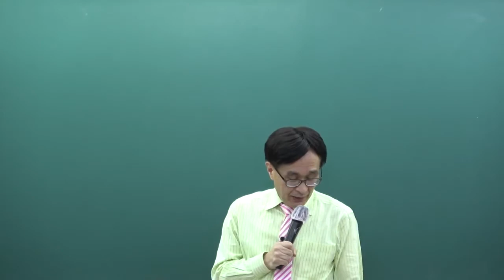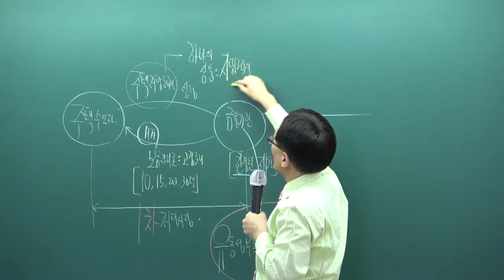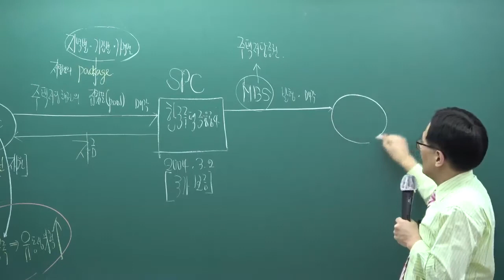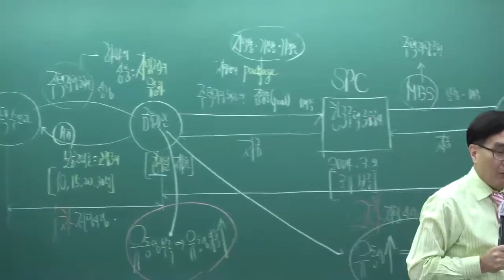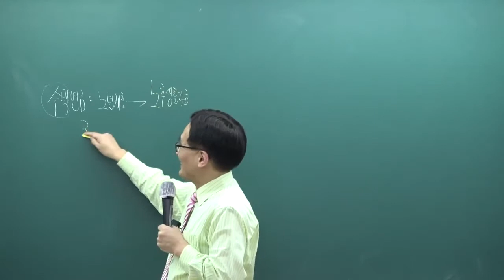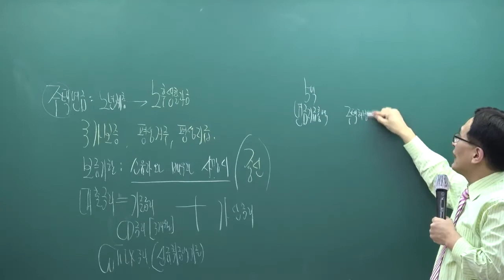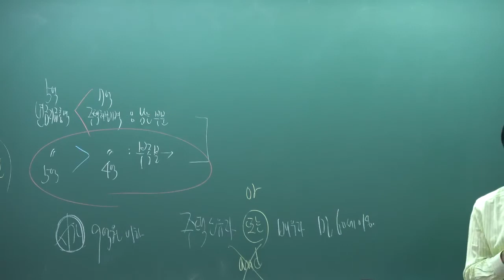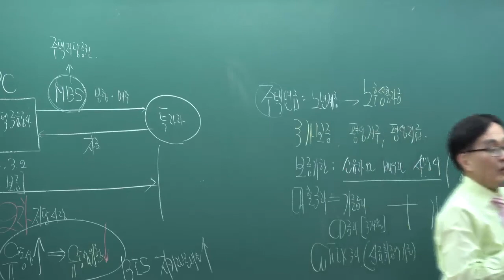[패스랩] 공인중개사 자격증 시험 무료 동영상 부동산학개론 [기초이론 한동균 23강 저당의 유동화 제도 (p.245~)]